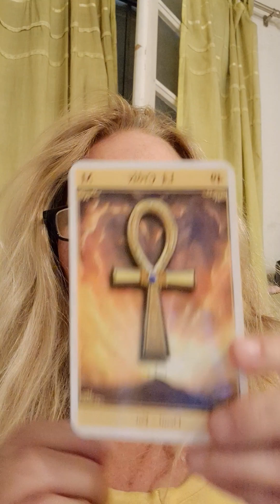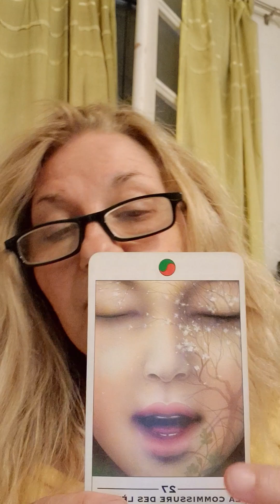juillet2023 CAPRICORNE GUIDANCE L'ECUREUIL PARLE D'INVESTISSEMENTS, D'EPARGNE ET D'ABONDANCE.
juillet2023 CAPRICORNE GUIDANCE ORACLES ASTRO L'ECUREUIL PARLE D'INVESTISSEMENTS, D'EPARGNE ET D'ABONDANCE.

Dans cette vidéo, j’effectue pour vous une guidance par les messages du ciel (astrologie) et les messages de mes guides spirituels (oracles) Comment sera le mois de JUILLET 2023 pour les CAPRICORNES ou ASCENDANTS CAPRICORNES